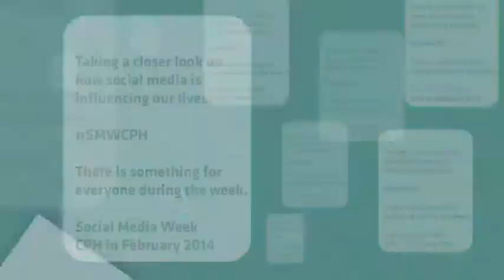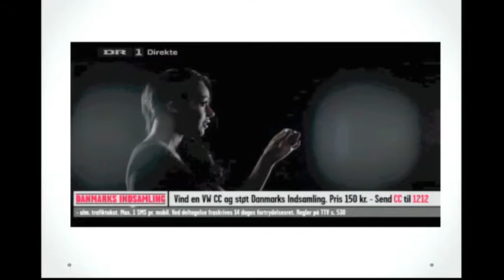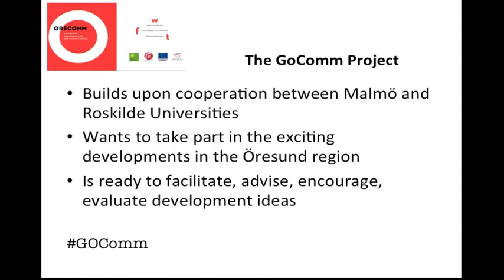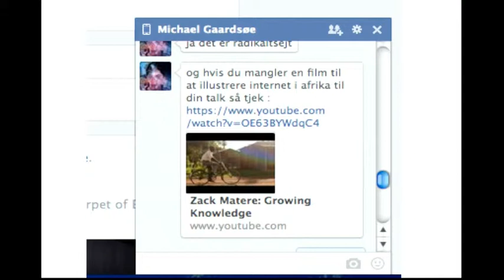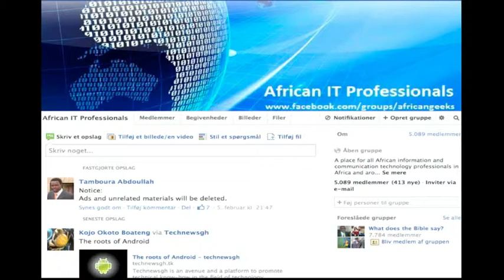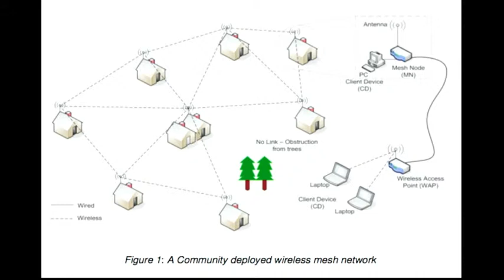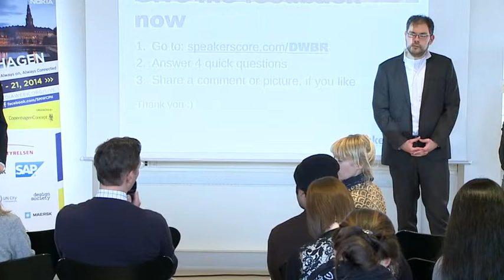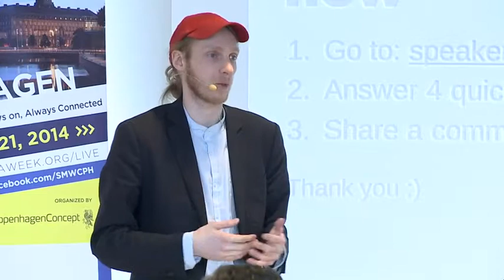SMWCPH14 Communication for Social Change in the Digital Age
Social Media Week 2014: Social Media and International Development - Communication for Social Change in the Digital Age.

One-hour session with speakers:
- Marie Brobeck, Project Manager, Ørecomm
- Lene Bull Christiansen, Assistant Professor, RUC
- Tobias Denskus, Senior Adjunct, Malmö Universitet
- Jacob Vahr Svenningsen, Serial entrepreneur and social innovator, eGro

Jyske Bank TV is covering Social Media Week in Copenhagen 17.-21. February 2014. Follow us on jyskebank.tv and on Twitter.